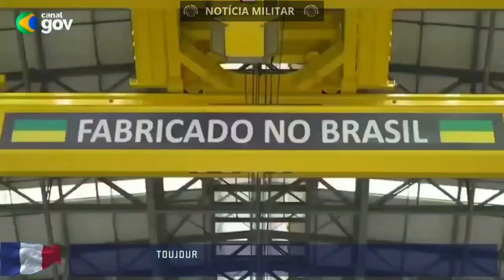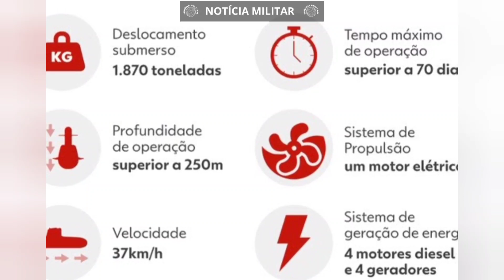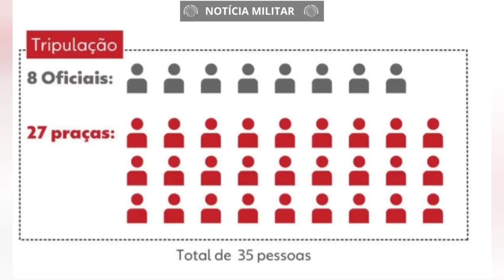Submarino Tonelero (S 42) vai ao mar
Submarino Tonelero (S 42) vai ao mar pela 1ª vez!

"Testemunhe a história sendo feita! O Submarino Tonelero (S-42) realiza sua primeira navegação, marcando um marco significativo na defesa nacional e na tecnologia naval brasileira. Uma demonstração do orgulho e da excelência da Marinha do Brasil rumo à modernização e segurança marítima.